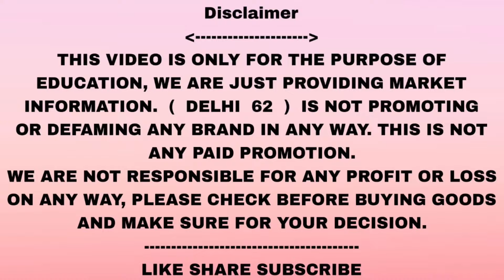Branded Clothes & Shoes SALE | T-shirt Rs 299/ & Shoes Rs 799/ | Cheapest Export Surplus Garments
Shop Infromation:-
Galaxy brand bazar
 Vijay enclave
Dabdi palam main road
Opp maruti suzuki shoroom
 near jindal public school
Dashrath Puri ￼